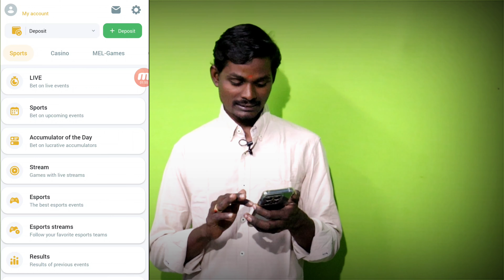icc t20 world cup best cricket app telugu#vctech#icct20worldcup2022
teligram:
One X bet Mel bet bettings tipps